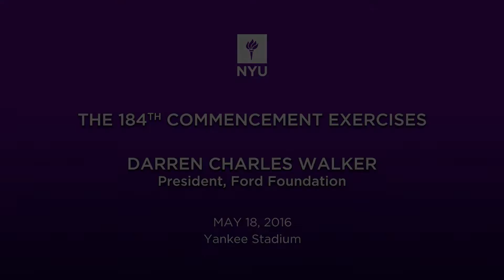2016 NYU Commencement Speaker Darren Walker, Ford Foundation President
Darren Walker, President of the Ford Foundation, a leading innovator of community development in New York City and around world – addressed the graduates and guests on behalf of all the degree recipients. Mr. Walker received a Doctor of Laws degree, honoris causa, at the ceremony